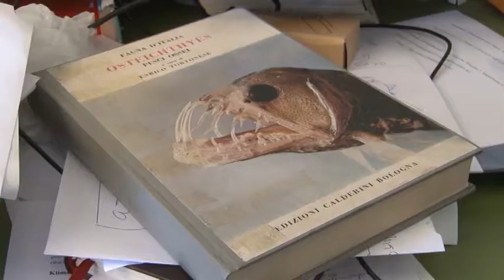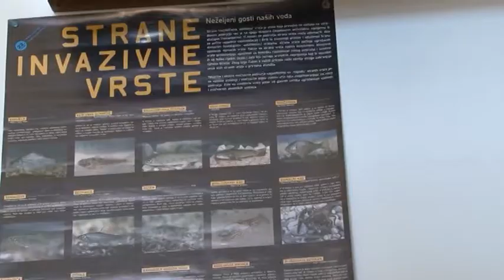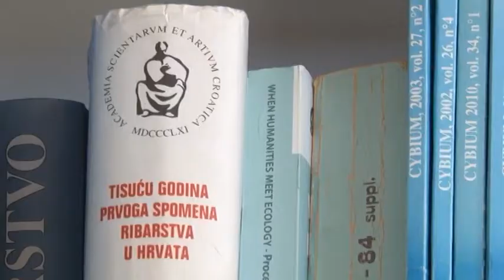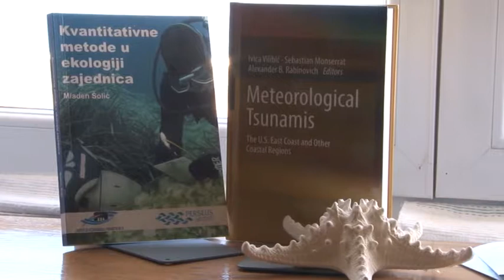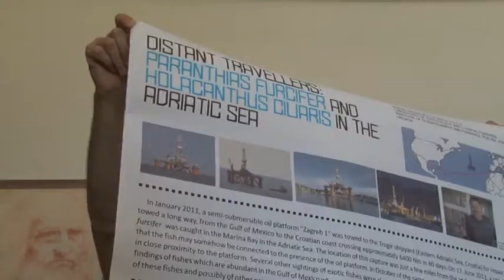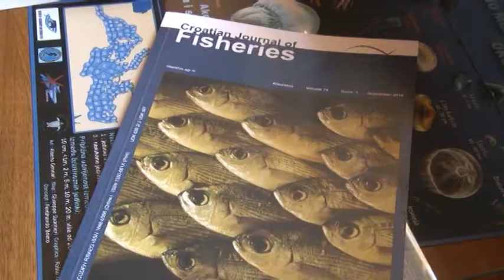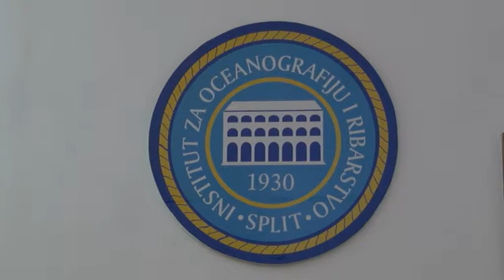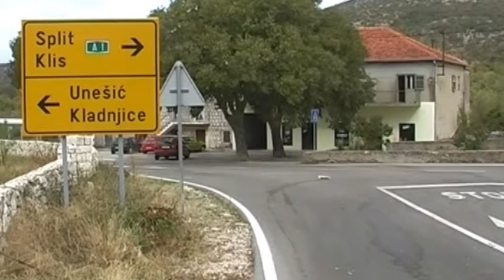EKO FORMA 06072017